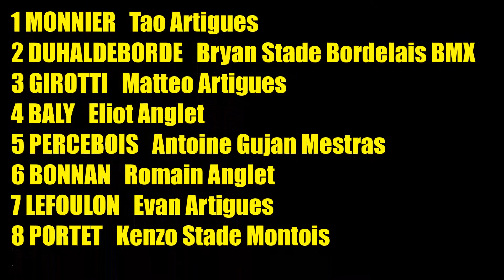Coupe D'Aquitaine #7 Mont De Marsan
Finale Pupilles B